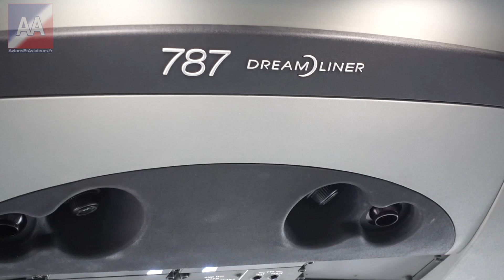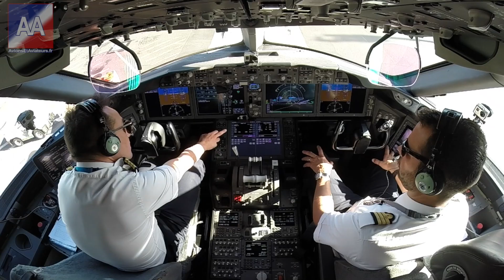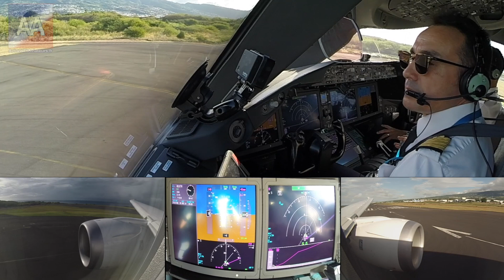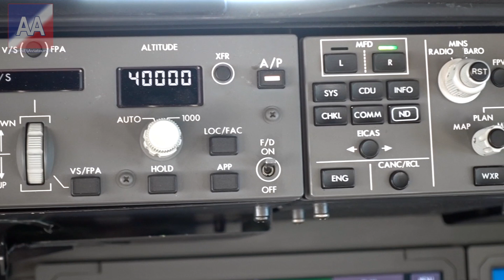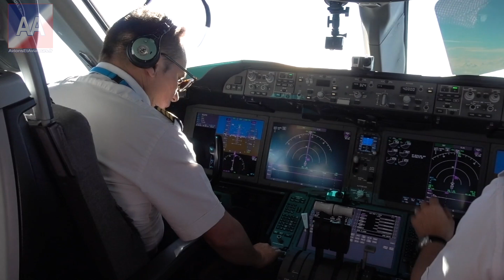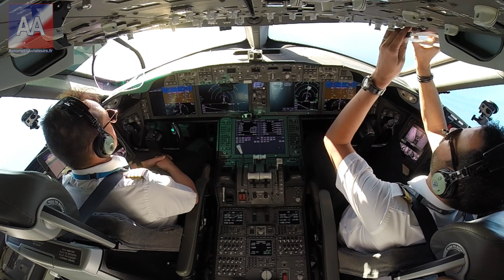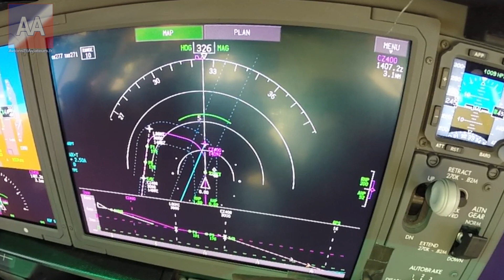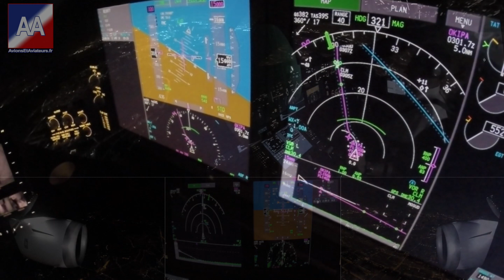Superbe vol du cockpit du B787 à Mayotte, SUPER COURT PISTE - AvionsEtAviateurs.fr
Notre équipe de tournage a été invitée par Air Austral de la Réunion à rejoindre un vol exotique de Saint-Denis à Dzaoudzi, Mayotte! L'équipage super sympa du Boeing 787-8 dreamliner vous donne un aperçu détaillé de tout ce dont vous avez besoin pour piloter ce bel avion. Profitez de superbes vues depuis le cockpit, la cabine et les vues aériennes!

Air Austral est une compagnie aérienne française dont le siège social est situé à l'aéroport Roland Garros de Sainte-Marie, à la Réunion, en France. La base principale des opérations aériennes de la compagnie aérienne est l'aéroport Roland Garros. Elle exploite des services réguliers depuis la Réunion vers la France métropolitaine, l’Afrique du Sud, la Thaïlande, l’Inde et diverses destinations de l’océan Indien. La société compte 900 employés. Air Austral a été créé en décembre 1974 par l’homme d’affaires local Gérard Ethève. Il s'agissait de la première compagnie aérienne commerciale de la Réunion, appelée Réunion Air Services (RAS). En août 1977, RAS avait commencé les services régionaux de Sainte-Marie à Mayotte [6] avec un turbopropulseur Hawker Siddeley HS 748 de 32 places. RAS est devenue Air Réunion en décembre 1986.
En octobre 1990, Sematra, une société détenue à 46% par les municipalités de la Réunion et dont les actions restantes appartenaient à des banques et à d'autres partenaires privés, ont acheté Air Réunion. Un mois plus tard, Air Réunion devenait Air Austral. Deux mois plus tard, Air Austral a acheté son premier Boeing 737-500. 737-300 autres ont été acquis en 1994 et, en 1997, la compagnie aérienne a acheté un 737-300QC, qui permettait le trafic passagers et fret uniquement.
En 2000, la compagnie aérienne a réceptionné un ATR 72-500, un turbopropulseur à courte distance. À ce moment-là, Air Austral desservait les aéroports de Roland Garros à Sainte-Marie et de Pierrefonds à Saint-Pierre avec des vols réguliers vers Mayotte, Johannesburg, l'Afrique du Sud, les Comores, Maurice, les Seychelles et trois destinations à Madagascar (Antananarivo, Tamatave, Nosy). Be, Majunga). En 2003, Air Austral a lancé son premier service long-courrier entre La Réunion et Paris, avec deux Boeing 777-200ER. Les deux Boeing 777 ont été rejoints par un troisième Boeing 777-200ER en 2005. Une deuxième liaison long-courrier reliant la Réunion à Marseille et Lyon a été mise en place.
En 2007, un troisième service long-courrier à destination de Toulouse via Marseille a été mis en place. En 2008, la compagnie aérienne a introduit de nouveaux uniformes pour le personnel et les membres d'équipage, conçus par Balenciaga. Le deuxième ATR 72-500 a été ajouté à la flotte, suivi d'un troisième quelques mois plus tard. En avril 2009, Air Austral a ouvert un nouveau service vers Sydney et la Nouvelle-Calédonie, ouvrant ainsi une nouvelle liaison entre Paris et Sydney via La Réunion. La compagnie aérienne a également acquis deux Boeing 777-300ER. En novembre, il a passé une commande ferme pour deux Airbus A380 de la classe économique à 840 places, à livrer en 2014. Ils sont destinés aux vols Air Austral Réunion-Paris. En juin 2010, il a été annoncé qu'Air Austral commencerait des vols réguliers entre La Réunion, Bordeaux et Nantes à partir de février 2011.
En août 2011, Air Austral a reçu son premier Boeing 777-200LR. En avril 2012, le fondateur et directeur général Gérard Ethève a été remplacé par Marie-Joseph Malé à la suite de difficultés financières causées par des décisions commerciales risquées, aggravées par les prix élevés du carburant. Les lignes non rentables à destination de Nouméa, Sydney, Marseille, Bordeaux, Nantes, Toulouse et Lyon ont été fermées. La société a depuis retrouvé ses bénéfices. Également en avril 2012, Air Austral n'a pas été en mesure de payer un nouveau 777-200LR en attente de livraison. La société cherche à vendre dans l'avion au lieu de prendre livraison. Suite à ce développement, Air Austral a annoncé en mai 2012 qu'elle différerait ou annulerait sa commande de 2 Airbus A380, une décision devant être prise d'ici la fin du mois de juin 2012.